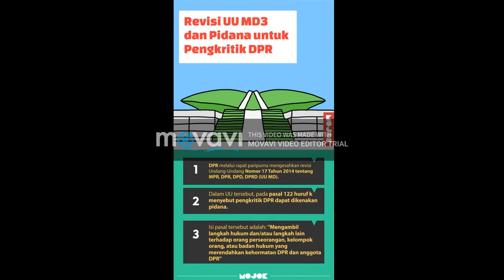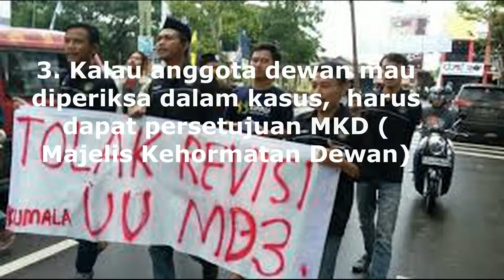UU MD3, Kemunduran Demokrasi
Revisi UU MD3 adalah upaya untuk membungkan masyarakat. Hal ini menjadi kemunduran nyata bagi negara Indonesia.